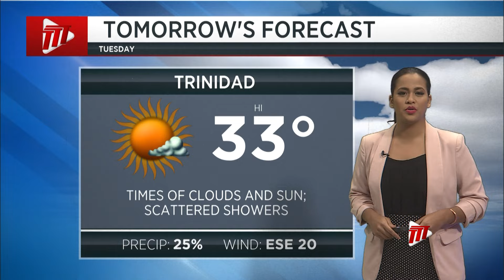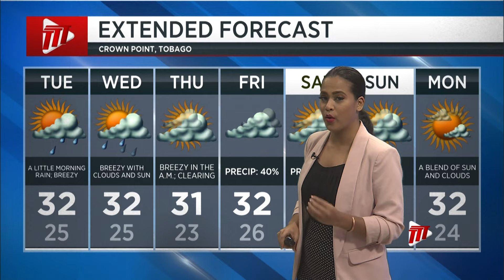Weather Outlook - Monday April 15th 2024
While it's been mostly hot and sunny, we are seeing some of those relief showers around so keep dry and watch for the gusts.